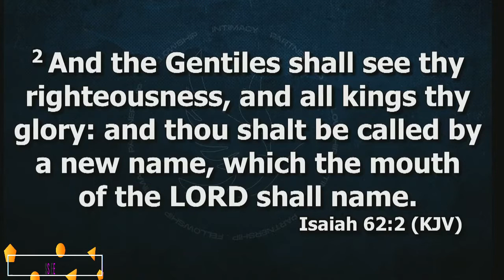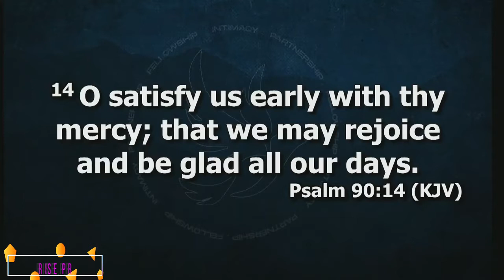Spirit Filled Koinonia 2021 Praise And Worship By Koinonia Praise Team || Apostle Joshua Selman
SUNRISE PRAIZE is a gospel channel that brings to you the word of God from your favorite men of God, so as to increase your spiritual intelligence and understanding about God and His kingdom. Take Note: SUNRISE PRAIZE created and design this video so as to increase our viewers knowledge and understanding about who God is. ►Video original and produced exclusively by SUNRISE PRAIZE Note: We own the copyright to the footage used in this video. A. Your Rights. We, Footage Firm, Inc., the owner of storyblocks.com, videoblocks.com, graphicstock.com, and audioblocks.com, grant you a perpetual, worldwide right to incorporate the Stock Files you obtain from us into any work you create.